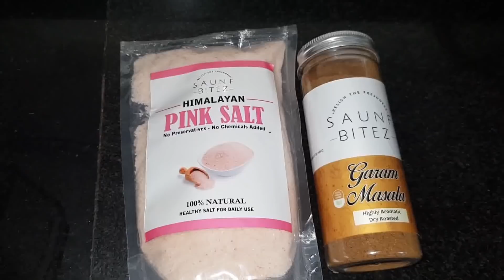Butter dal Tadka and Jeera Rice | Easy Recipe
Hope you like this video and found appealing/ helpful. Do comment and let us know the recipe you want.